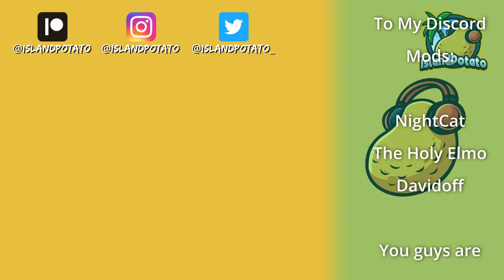Beseeching An Emperor! | Let's Play Kenshi Modded | E25 (Finale)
In this Modded Kenshi Playthrough we play as Ryoshi, a nobleman's son who wakes up to find his home and all that he knows and loves has been destroyed by someone known as Oni. All that he has left to remember his family is the family's meitou sword, a letter from his late father, and 50k Cats in debt! Can Ryoshi claw his way out of debt, restore his family's name, and avenge his father's death?

Kenshi is a role-playing video game developed and published by Lo-Fi Games

==Music==

seek:id: Medicine, Conflict of Interest! @seek_eyedee